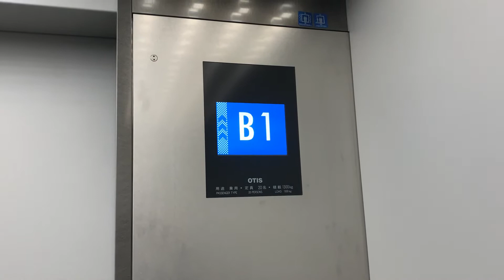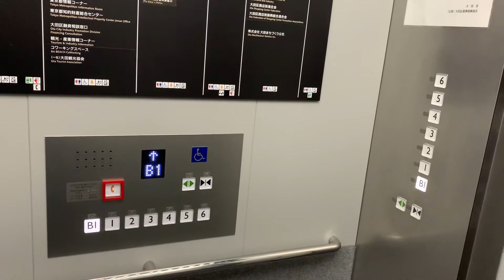【オーチス】大田区産業プラザ「PIO（ピオ）」のエレベーター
積載・定員：1300kg・20名
アナウンス：両方にあり
車椅子操作板：右側のエレベーターのみ（両側）
設置：1995年
更新：2015年以降